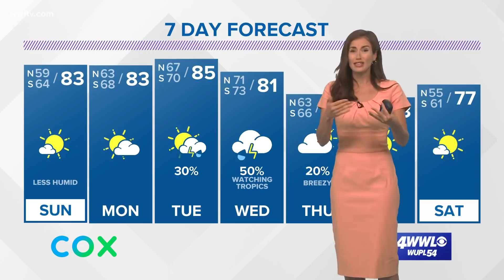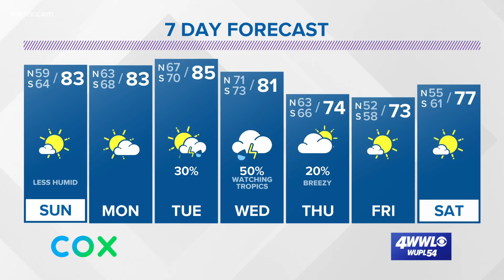Saturday 6pm tropics update: Tropical Depression 28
Weather Expert Alexandra Cranford has an outlook for Tropical Depression 28 as it starts to show signs of becoming Tropical Storm Zeta.
 Update: Tropical Depression 28 forms in the Caribbean Sea. It is forecast to become Tropical Storm Zeta on Sunday and move into the Gulf on Tuesday. A landfall as a tropical storm is set for Wed. somewhere along the Gulf Coast. Still some unknowns about long-range path